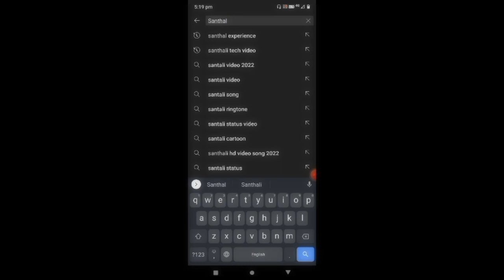Ror tam ma shut up shut up | New santhali video 2022 | Jr anjom & advita sigh | Promo introduce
नमस्कार
अॉफिशियल विडयो निर्माता। मैंने आपलोगों का विडयो कनटेन्ट क्लिप उपयोग किया हैं। और उपयोग करने का मुद्दा मैं आप सभी का विडयो प्राचार के जरिए। आपका अॉडियन्श को‌ बढ़ाना चाहते हैं। और साथ में ताकि मेरा चैनल भी ग्रॉ हो। धन्यवाद !)

Ror tam ma shut up shut up new santhali video 2022
Ror tam ma shut up shut up
Rod tam ma shut up shut up new santali video 20222
Ror tam ma sut up sut up new santali promo video 2022
Ror tam ma shut ap shut ap new santhali video teaser video 2022
Ror tam ma sut ap sut ap new santhali promo video
Rorh tam ma shut up shut up new santali teaser video
Rorh tam ma shut up shut up
Ror tam ma shut up shot up video
Ror tam ma shut up shut up santhali video
Ror tam ma shut up shut up full video
Ror tam ma shut up shut up official video
Ror tam ma shoot up shoot up
Hapta pichha up in hende
Hapta pichha up inj hende
Hapta picha up in hende
Hapta picha up inj hende
Hapta pichha up inj hende new santhali video 2022
hapta picha up in hende new santali video 2022
hapta picha up in hende new santali video
hapta picha up in hende full video
hapta picha up in hende official video
hapta picha up inj hende promo video
hapta picha up in hende teaser video
hapta picha up in hende promo video 2022
Bang do sinj kan
Bang do sinj kan new santali promo video
Bang do sin kan new santhali promo video
Bang do sinj kan new santali teaser video
Bang do sin kan new santali full video
Bang do sinj kan new santhali full video
Bang do sin kan santhali full video
Bang do sinj kan santali official video
Bang do sin kan santhali video
Bang do sin kan santali video
Bang do sin kan
Bang do sin kan santali full video
Bang do inj kan
Nowa med a panja me
Nowa meh a panja me
Nova med a panja me
Nova meh a panja me
Nowa med a panja me new santali video
Nowa med a panja me new santhali video
Nowa med a panja me new santali video 2022
a inren rupali Ashok tudu video
Nowa med a panja me full video
Nowa med a panja me official video
Now meh e panja me
Saton janam new santhali video
Saton janam new santali video
Saton janam new santali full video
Saton janam new santali official video
Saton jnam promo video
Saton janam teaser video
Saton janam promo video 2022
Saton janam new santali video 2022
Saton janam new santali promo video 2022
Sato janam
Santo janam
Saton janam
Sato janam new santali video
santhali promo video
santhali teaser video
santali teaser video
sunny tudu official
santhal Experience channel
santal Experience channel
santali experience
santhali experience
Thomas murmu video
thomas video
thomas murmu introduce video
thomas murmu introdiyush video